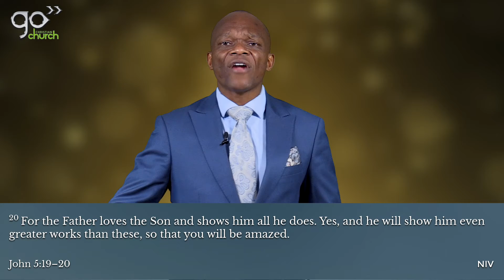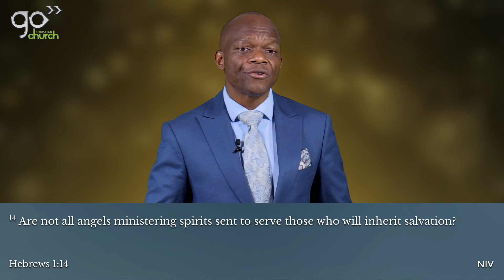Calling all watchmen // Paul Nyamuda